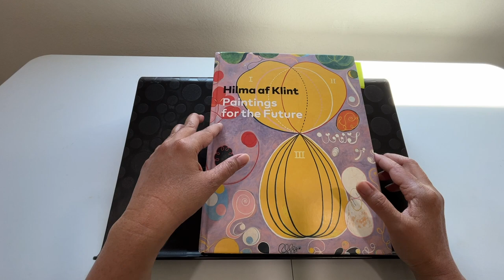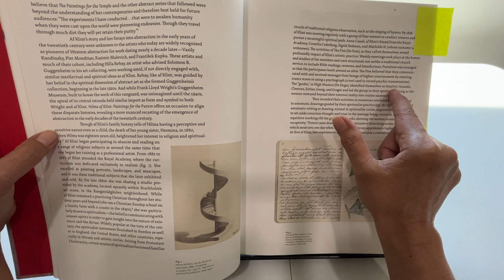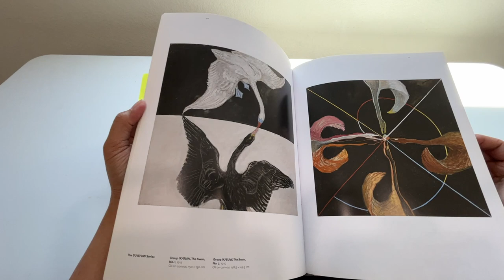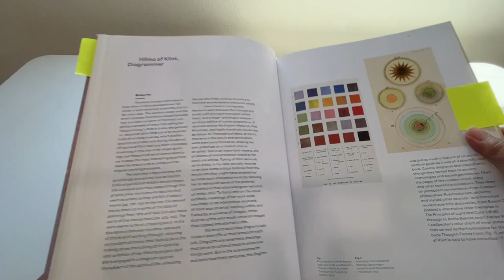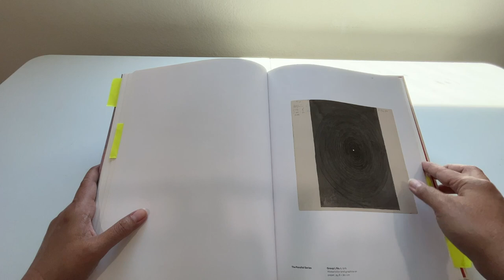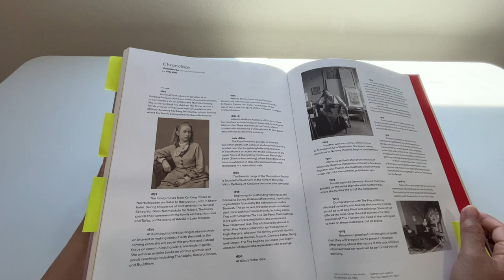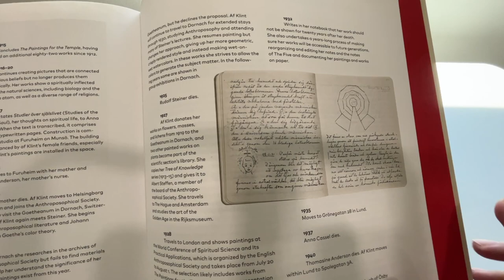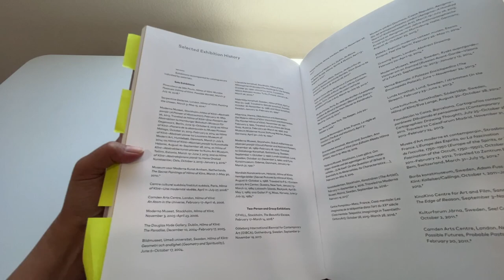Hilma af Klint Paintings for the Future - Guggenheim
My book review of Hilma af Klint: Paintings for the Future published by Guggenheim. When Swedish artist Hilma af Klint died in 1944 at the age of 81, she left behind more than 1,000 paintings and works on paper that she had kept largely private during her lifetime believing the world was not yet ready for her art.

See it on Amazon
Thought Forms A Record of Clairvoyant Investigation
Parsifal And the Search for the Grail
The Way of Initiation
Kadinsky (Taschen)
Anna Cassel: The Tale of the Rose

Only in recent decades has the public had a chance to reckon with af Klint's radically abstract painting practice―one which predates the work of Vasily Kandinsky and other artists widely considered trailblazers of modernist abstraction. Her boldly colorful works, many of them large-scale, reflect an ambitious, spiritually informed attempt to chart an invisible, totalizing world order through a synthesis of natural and geometric forms, textual elements and esoteric symbolism.

- Bitcoin: 39CDeoHRUZR2J24229CgjvHHRdZSzHPFDG

School of Alchemy, a conversation in philosophy, psychology, spirituality, and the path to discovering one's true Self by living an examined life.